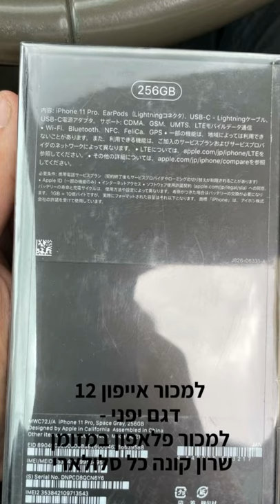למכור אייפון 12 דגם יפני במזומן - שרון קונה כל פלאפון 052-9774247